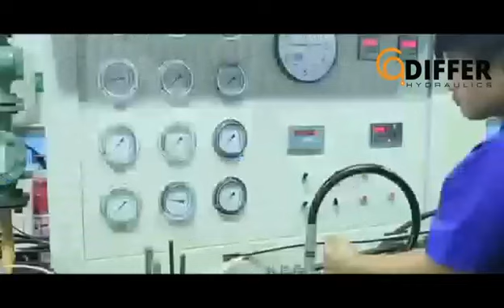Monoblock valve from ADIFFER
Monoblock valve production / over 700000 pcs per year selling , available with Walvoil series , Badesnost series, Prince and Brevini series
Manual control , Solenoid control , hydraulic control , pneumatic control , proportion control all type available , with joystick
P40/80, DCV20-200, ZT20, ZL15/20,P81, SD5-25, D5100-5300 all types are available .